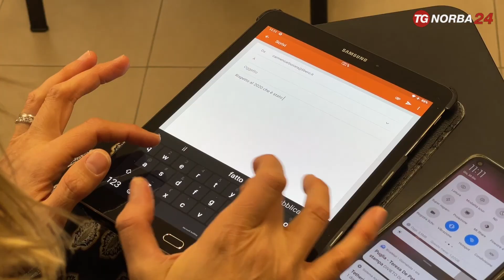Trani, il bilancio del comando provinciale dei carabinieri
Il primo bilancio dall'istituzione del comando dei carabinieri nella provincia di Barletta-Andria-Trani avvenuto poco più di sei mesi fa